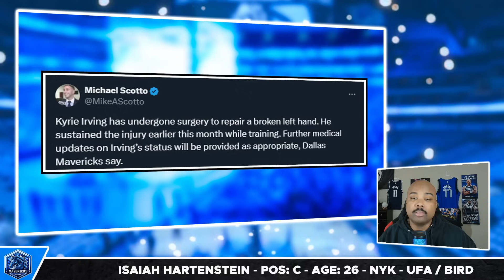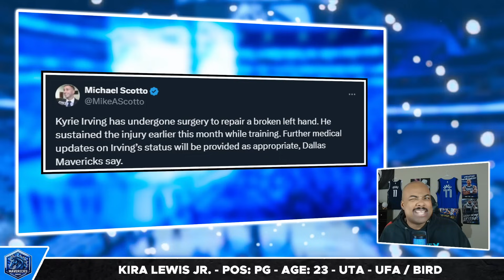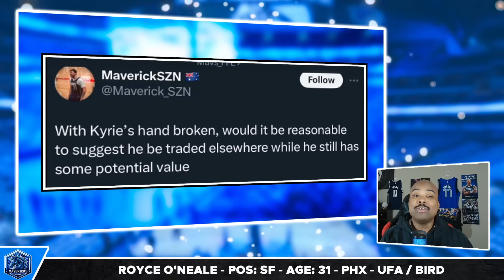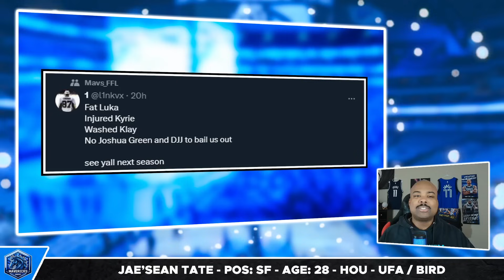BREAKING: Brutal Kyrie Irving Injury Update...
Marcel Martin breaks down the reports of Kyrie Irving requiring surgery to repair his broken hand.